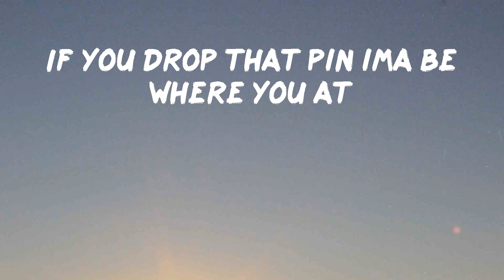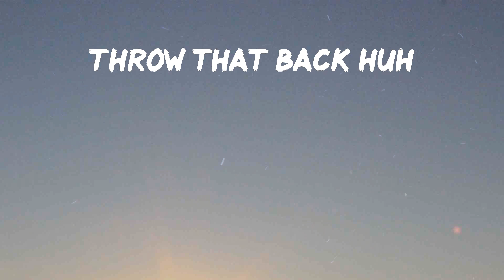Kwe the Artist - OKAY SHAWTY (Lyrics) | Ok Shawty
Kwe the Artist - OKAY SHAWTY

Hope you enjoy OKAY SHAWTY by Kwe the Artist

Lyrics: Kwe the Artist - OKAY SHAWTY
Ok Shawty
Ok Shawty
Ok Shawty
Ok Shawty
Ok Shawty
Ok Shawty
Ok Shawty
Throw that back huh
Ok Shawty
Ok Shawty
Ok Shawty
Ok Shawty
Ok Shawty
Ok Shawty
Ok Shawty
Ok shawty, throw it back, love how it clap
Round of applause, how the hell you hit that
If it's all in the jeans I love how you fit that
If you drop that pin ima be where you at
Let's get it popping like the way I pop tags
All day shopping for the night to show ya ass
Afterparty at the palms so you know I'm tryna grab It
We so way up above average
Tell your friends to come fuck with some savages
She said Kwe I can't wait till you spaz in It
I said bet now you talking that nasty shit
Like a queen with that nastiness
Baby girl you a bad ass bitch
Piss them off and don't give a shit
Throw that ass back for some dope dick
Throw that ass back and some more shit, oh shit oh shit
Ok Shawty
Ok Shawty
Ok Shawty
Ok Shawty
Ok Shawty
Ok Shawty
Ok Shawty
Ok Shawty
Ok Shawty
Ok Shawty
Ok Shawty
Ok Shawty
Ok Shawty
Ok Shawty
Ok Shawty